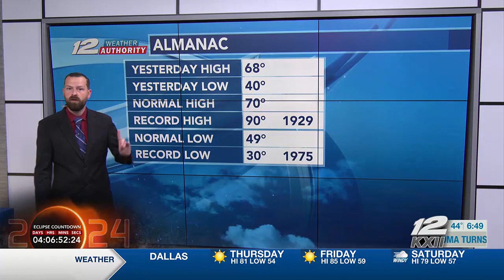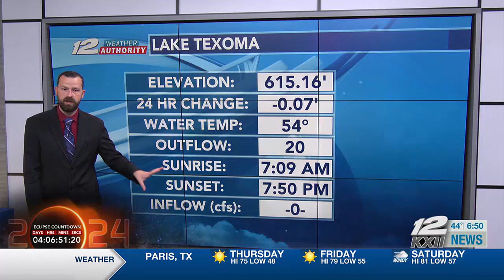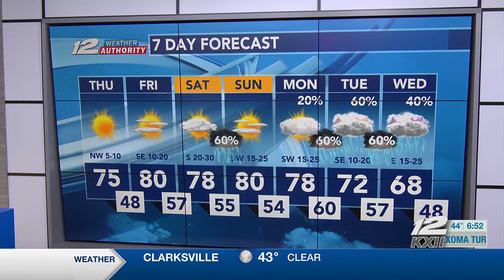Full Morning Weather 4/4/2024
Your Full Morning Weather 4/4/2024